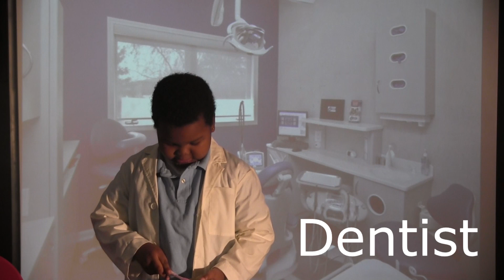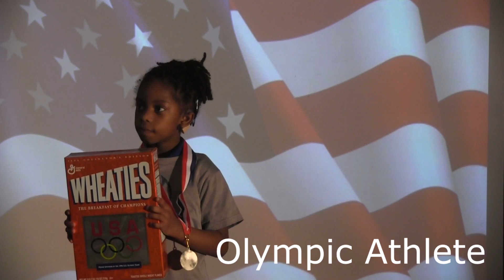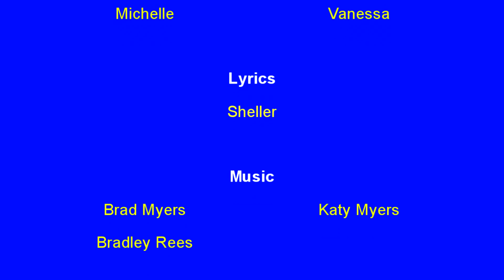Lou Henry No excuses video